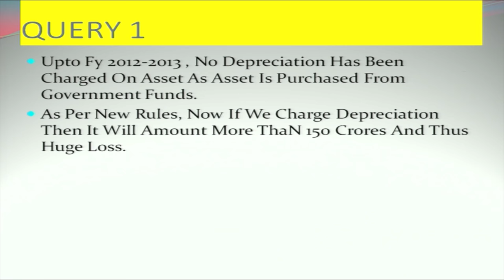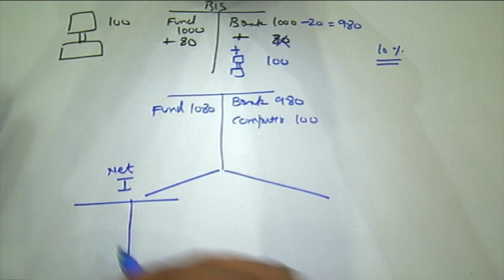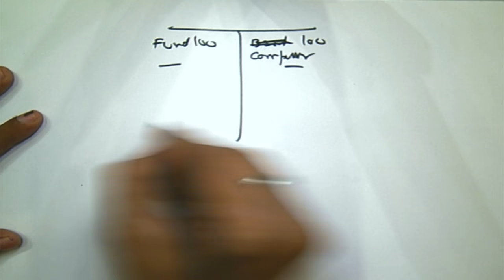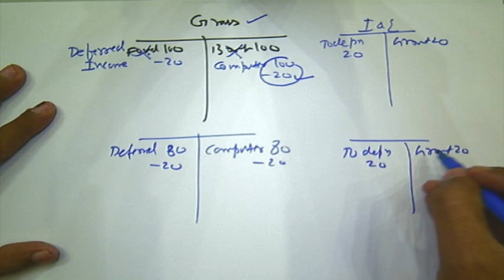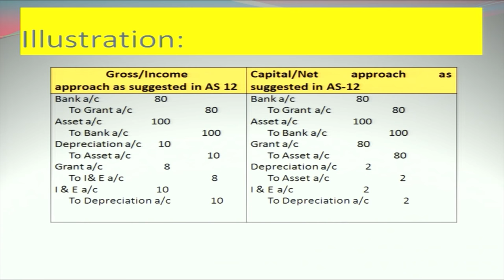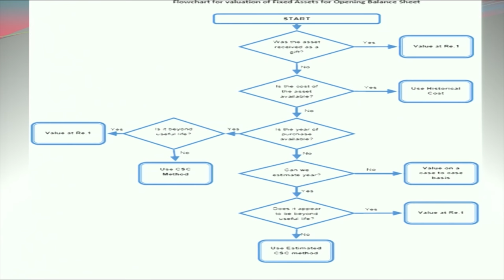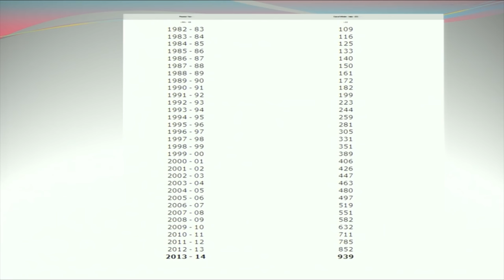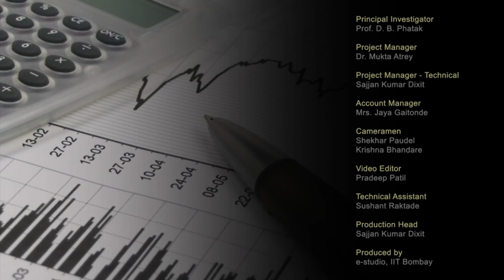IASEI L6C Depreciation Accounting (AS-6), Accounting for Fixed Assets (AS-10)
This is part C of 6th session of Implementation of Accounting Standards in Educational Institutes Workshop. It was delivered by Mr. Pankaj Goel from IIT Bombay.

In this session he talked about Depreciation accounting and Accounting for fixed assets.